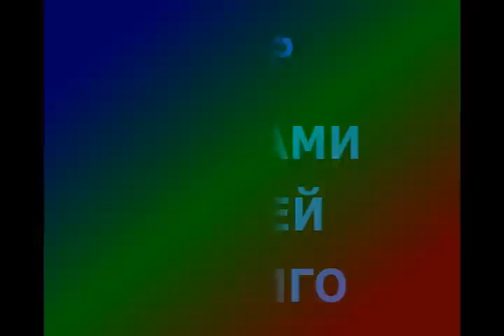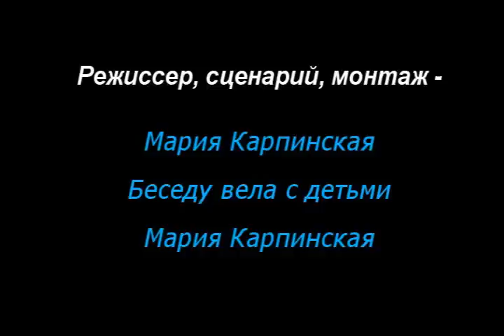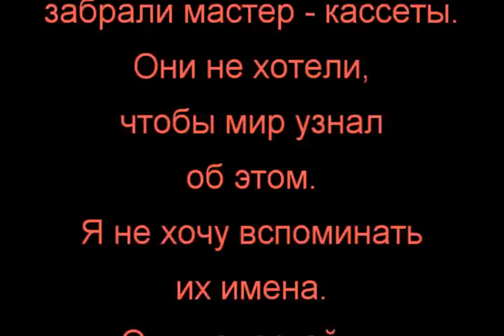Клип к циклу фильмов Марии Карпинской "Дети индиго"